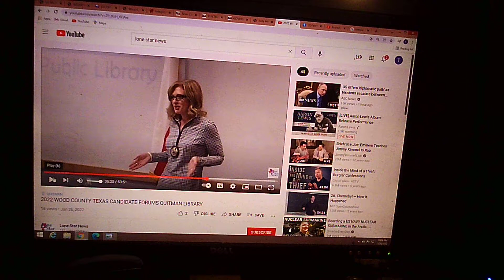Wood County District Attorney Angela Albers Got Mad And Refused Questions At Quitman Forum